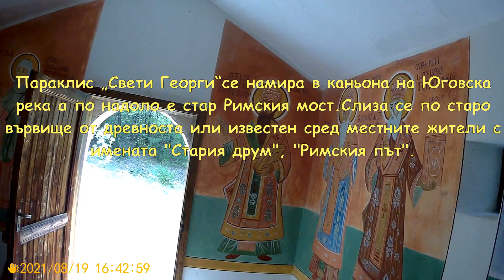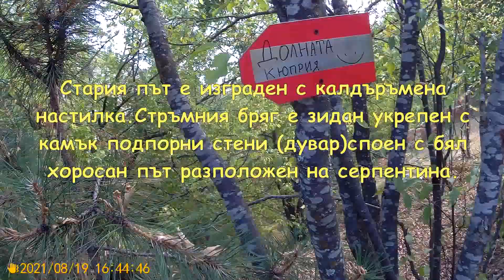Югово - към параклис „Свети Георги“2021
Параклис „Свети Георги“се намира в каньона на Юговска река а по надоло е стар Римския мост.Слиза се по старо вървище от древноста или известен сред местните жители с имената "Стария друм", "Римския път".Стария път е изграден с калдъръмена настилка.Стръмния бряг е зидан укрепен с камък подпорни стени (дувар)споен с бял хоросан път разположен на серпентина.Пътя  постепенно и полегато  се спуска към моста.Може да се каже, че това е древно вървище преизползвано в различни епохи до освобождението и малко по късно  до прокарване на новия път през с.Югово.

Местоположение:
Надморска Височина-532м.

Свързани клипове около Давидково